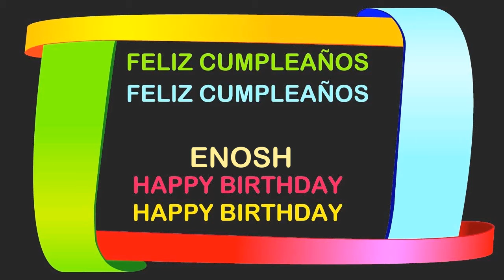Enosh Birthday Postcards & Postales